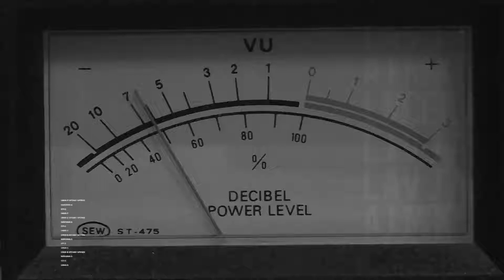Diputado Ricardo Celis y PGU: "Era muy difícil votar en contra"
El diputado de la bancada PPD, representante del distrito 23 de la región de La Araucanía, explicó los alcances de la propuesta de Pensión Garantizada Universal (PGU) presentada por el Ejecutivo y que pasó a segundo trámite al Senado. Además, analizó los desafíos de su financiamiento frente al nuevo gobierno.